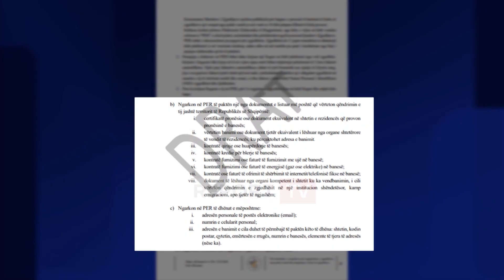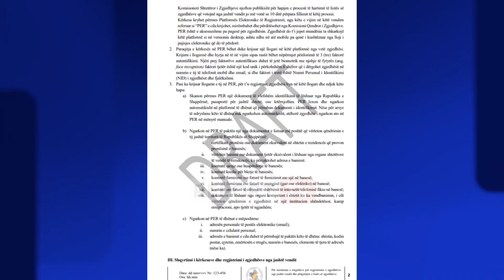Votimi i shqiptarëve jashtë vendit, KQZ : Regjistrimi online nis 120 ditë para zgjedhjeve!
Komisioni Qendror i Zgjedhjeve ka shkruar rregullat se si do të regjistrohen emigrantët që për herë të parë do të votojnë nga jashtë vendit. Ata duhet të regjistrohen vetëm online, me skanim fytyre dhe duhet të provojnë me dokumente që jetojnë jashtë shtetit. Azilantëve dhe emigrantëve të paligjshëm ju pranohen dhe vërtetimet e qëndrimit nëpër kampe.